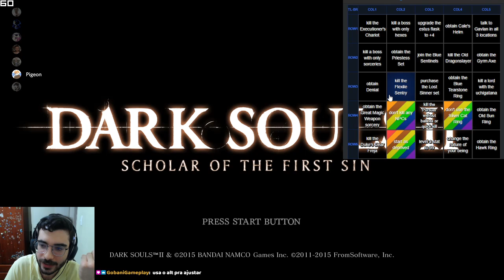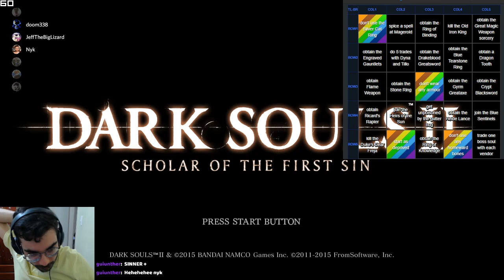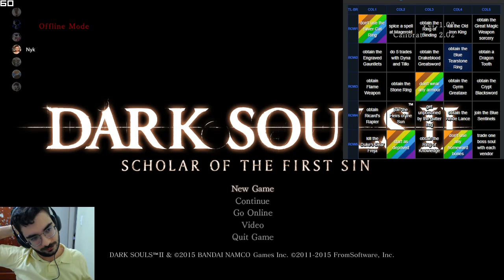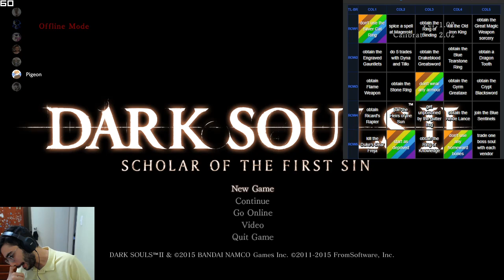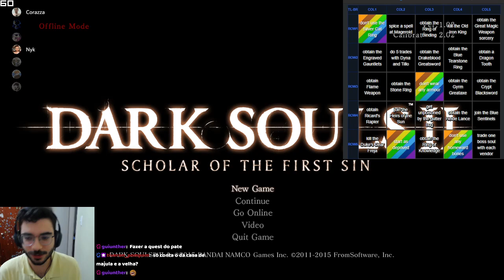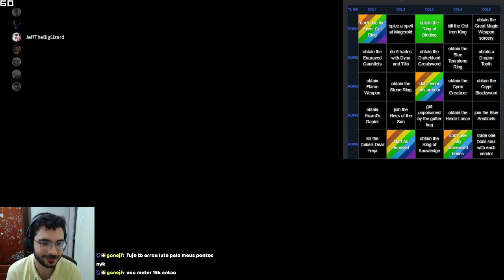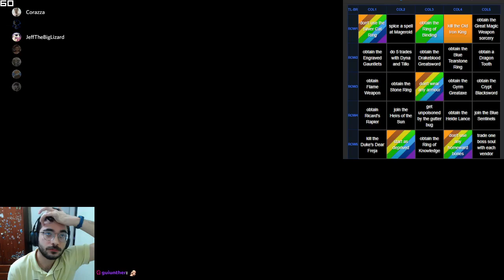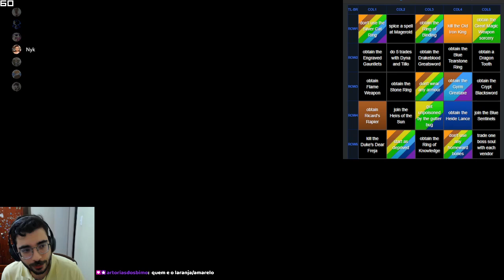Dark Souls 2 SotFS - Bingo% #015